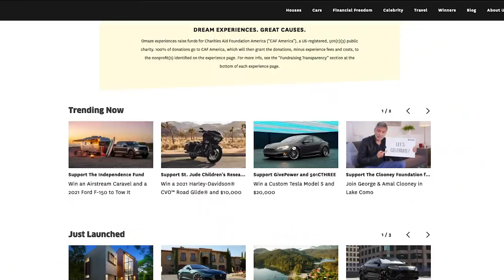Jean Harlow: Hollywood’s Original Blonde Bombshell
For your chance to win a custom Tesla Model S and $20,000 and support a great cause, enter